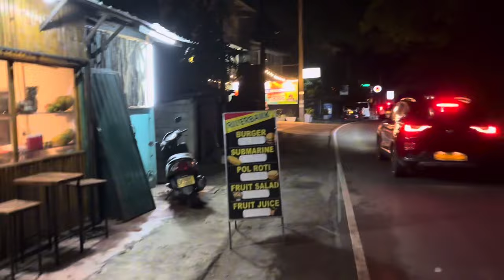Vlog 014 | Campus එක ඇතුලේ Cheම ක්?😱 | University Of Peradeniya 🍃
Campus එක ඇතුලේ Cheම ක්?😱 | University Of Peradeniya 🍃

🎓 Welcome to a Day in the Life at the University of Peradeniya! 🌟

Join me on an incredible journey as I unveil the secrets of university life at one of the most prestigious institutions in Sri Lanka. 📚🌆

In this day vlog, you'll get an exclusive peek into the bustling world of Peradeniya, where each moment is filled with excitement and adventure. From the tranquil beauty of our campus gardens 🌳🌺 to the spirited discussions in our world-class classrooms 📝🧠, I'm here to show you the ins and outs of what it's like to be a student here. 🎒

Prepare for a day of surprises, laughter, and incredible memories as we explore the hidden gems, meet fascinating people, and engage in a variety of activities that make every day extraordinary. 🤩

Whether you're a prospective student, a fellow Peradeniya Panther, or simply a curious soul looking for inspiration, this vlog is your passport to understanding the vibrant spirit of this university. 🐾